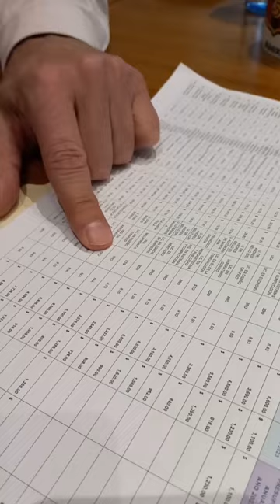¡Hay noticias emocionantes que marcan nuestra vida!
Nos llena de alegría compartir con ustedes uno de los momentos más importantes para el equipo de nuestra Fundación: la selección de nuevos Becarios al Talento.

Al finalizar el Comité de Becas, nuestro vicepresidente, Alejandro Poma, sorprendió a algunos de ellos para darles la buena noticia.

Este año, 73 jóvenes de diferentes departamentos de El Salvador fueron seleccionados para recibir una beca completa que les facilitará continuar sus estudios superiores. Desde 2007, hemos apoyado a más de 1,300 bachilleres con fuertes deseos de superación, sobresaliente desempeño académico y limitados recursos económicos para que cumplan sus sueños profesionales.